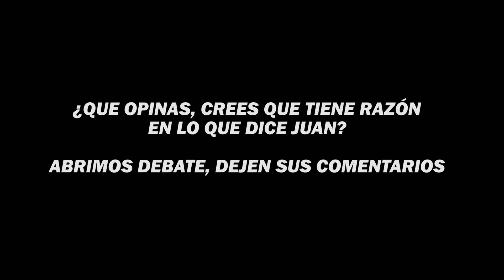🚨POLÉMICA🚨JUAN GUARNIZO MOLESTO le RESPONDE a JUVENAL POR FALTAR el RESPETO al PIBE😱 KINGS LEAGUE